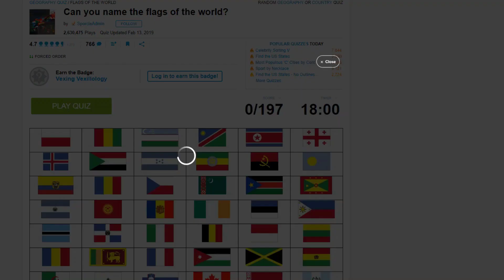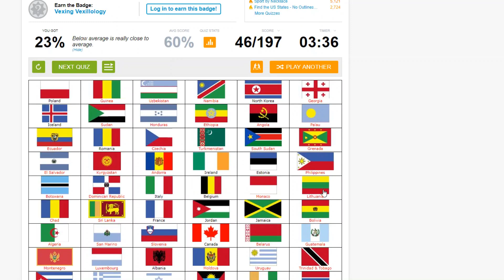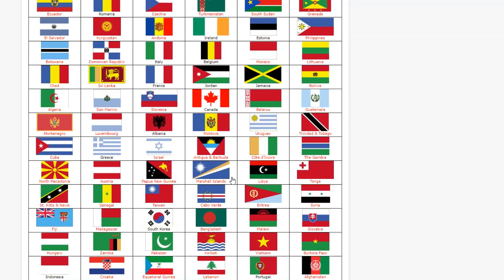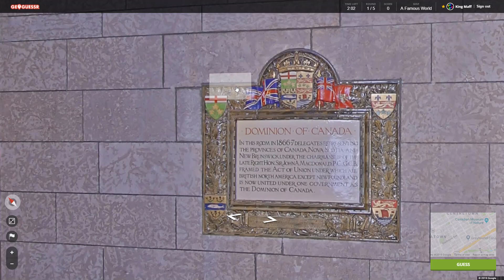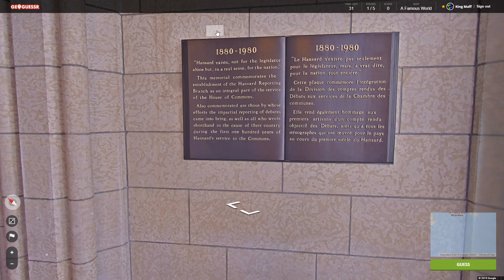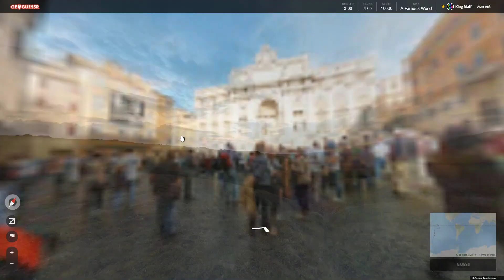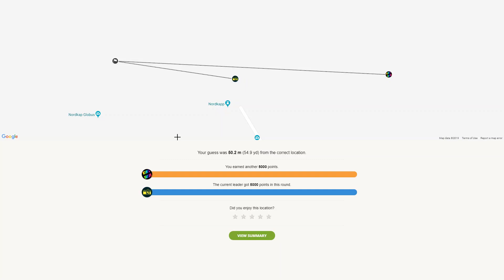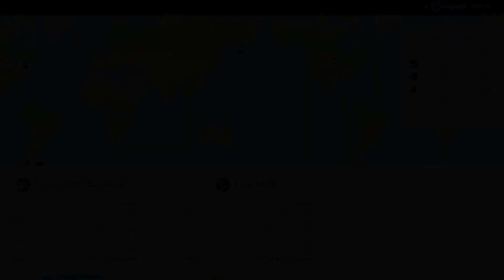Geoguessr DOWN TO ONE LOCATION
Wow. we are...bad at flags
Like, really bad

46/197
23%
The average is apparently 60% which is amazing

And then what was that 3rd round? Was the famous thing a mountain or something?!?